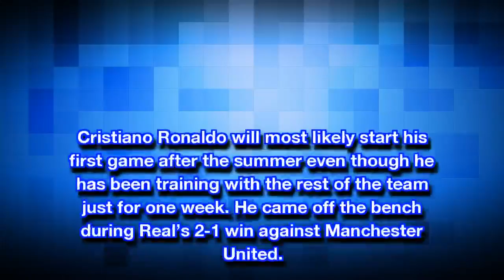Barcelona announce squad for Supercup El Clásico against Real Madrid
CN CCTV: No Rafinha, no Vermaelen.